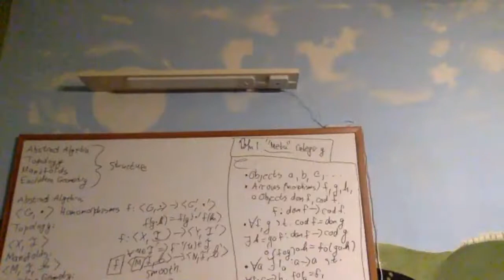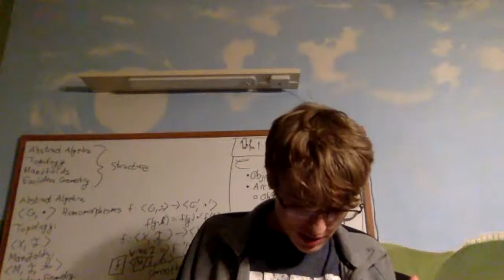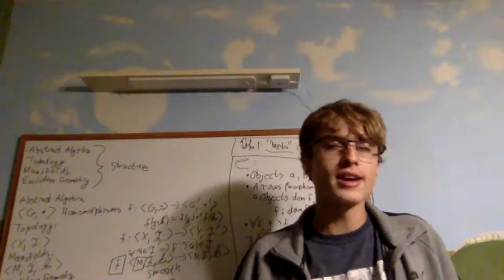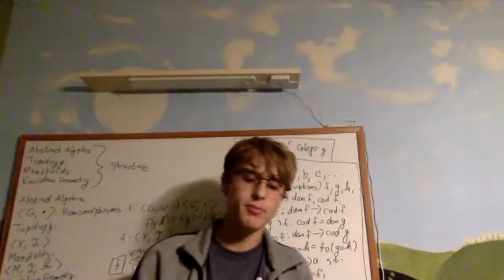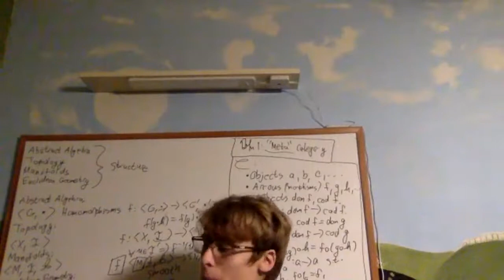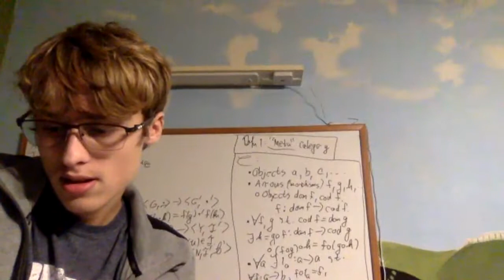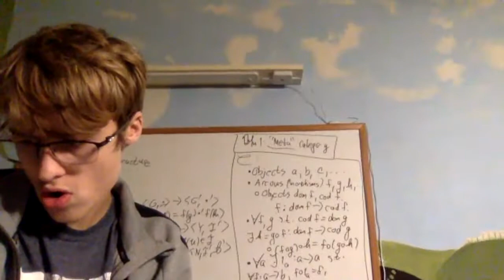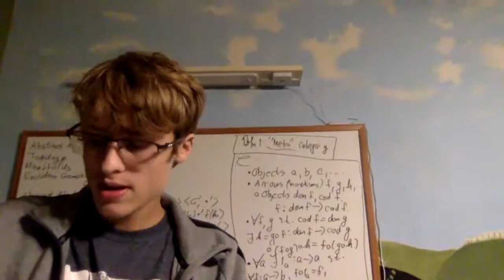A Reading of "The Odyssey" by Homer - Book IX: New Coasts and Poseidon's Son